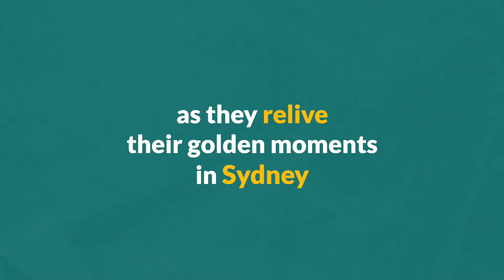Michael Diamond highlights – On My Day with Nat Cook: Sydney Relived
On My Day with Nat Cook: Sydney Relived

on Spotify and Apple Podcasts.

MICHAEL DIAMOND - SHOOTING | 17 September 2020

Trap shooter Michael Diamond can still remember watching the grandstand heave under the weight of a hyped-up home crowd as he took out gold in Sydney. In this episode, Michael talks to Nat about his journey to gold in both the Atlanta and Sydney Games, having to sell his gold medals and his life long quest to get them back...and his fateful meeting with Peter Brock!

Produced by made4media.